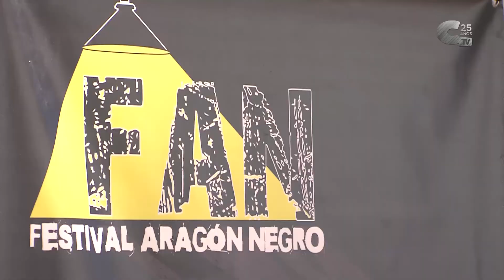Exhumaciones y memoria histórica, en una charla del FAN en Calamocha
La directora técnica del laboratorio CITOGEN, Isabel Navarro, y el profesor de Historia del instituto de Calamocha, David Pardillos, participaron en el Festival Aragón Negro en Calamocha hablando sobre los avances genéticos vinculados a las exhumaciones relacionadas con la memoria histórica.